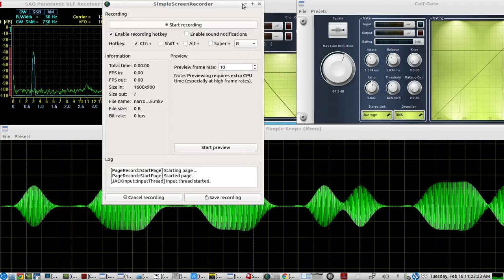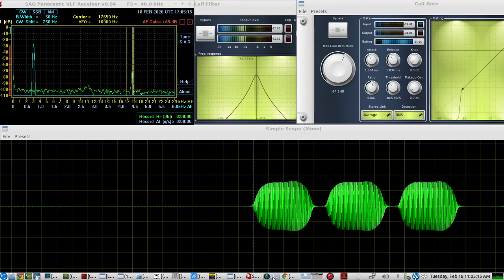Narrow Band QRQ CW filter, 50 hz wide, 2 APP combo to get rid of ringing & howling - 50 wpm test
this is an experimental test setup to get rid of narrow band CW filter SEA SHELL BACKGROUND HOWLING, and QRQ CW Ringing...
by using a:

1.  SIMPLE GATE
2.  SIMPLE CW BANDPASS FILTER

the gate silences the "in between" cw element sea shell howling, and ringing,  but also causes key clicks...

the following CW BANDPASS FILTER(adjustable Q) gets rid of the GATE's key clicks

the setup was using a VLF CW TRANSMITTER & VLF RECEIVER(using SAQrx) -SAQrx has a 50 hz wide narrow band cw filter setting, used for this demo...